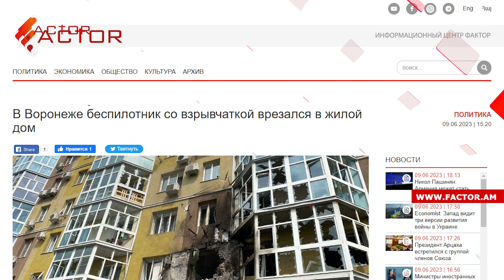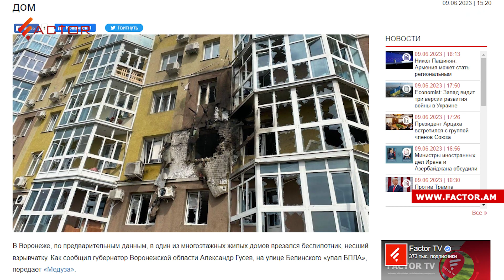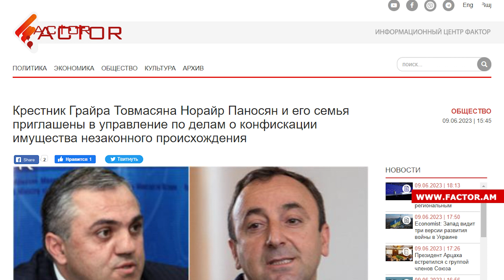Очередная встреча Путин-Пашинян в Сочи; Гаяне Акопян приговорили к 4 годам условно. НОВОСТИ